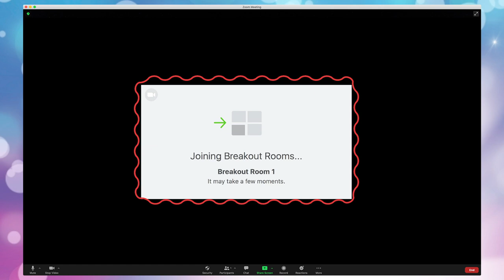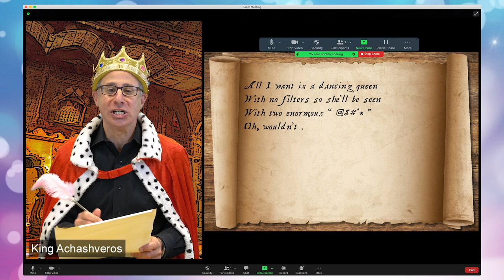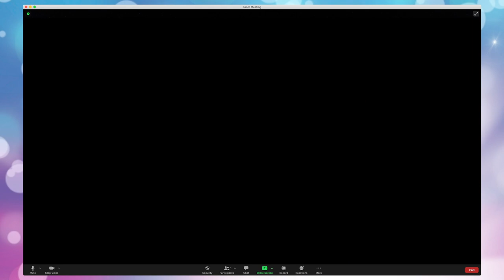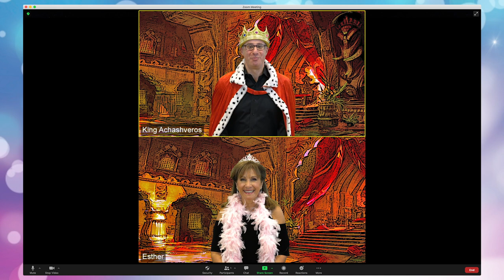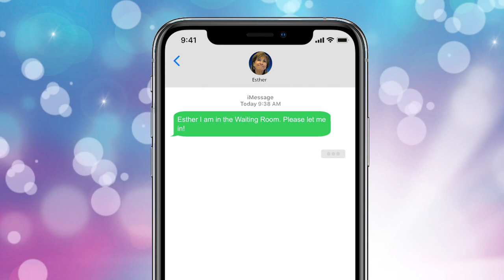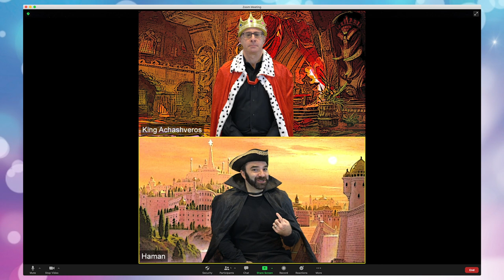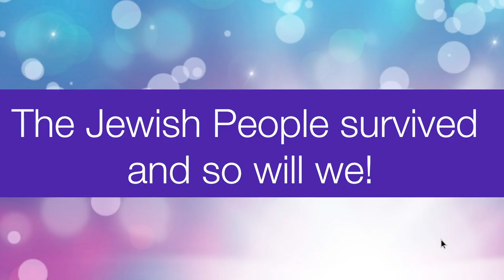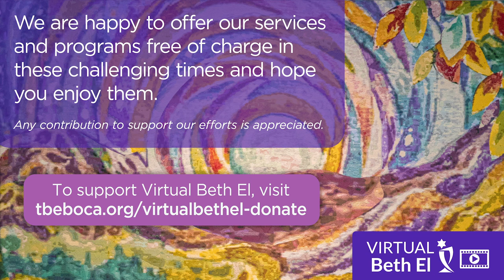Purim Spiel: Zoom in the Time of Esther!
The internet may be weak but the connection to Purim is strong! Join us for a re-imagined Purim celebration, “Zoom in the Time of Esther”. Journey with us as we uncover the hidden meaning of Esther: is it just that her camera was off, or is there a deeper meaning? Find out the answers to this and so much more as we spotlight the Megillah and mute that zoom-bomber Haman!